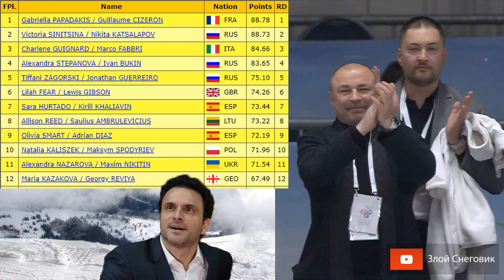ПОЧТИ СЕНСАЦИЯ В ТАНЦАХ НА ЛЬДУ - Пападакисы и Кацалаповы. Ритмический Танец. Чемпионат Европы 2020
... Виктория Синицина и Никита Кацалапов в ритмическом танце на Чемпионате Европы по фигурному катанию 2020 почти победили Габриэллу Пападакис и Гулёма Сизерона. Вся информация о ЧЕ-2020